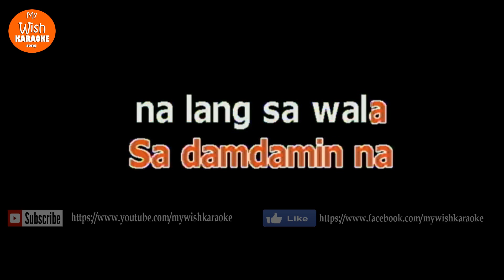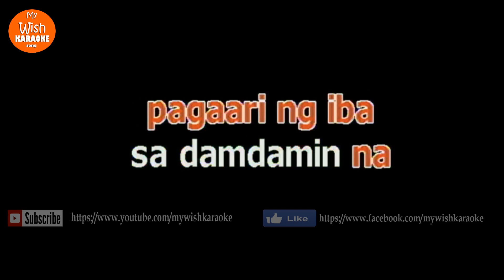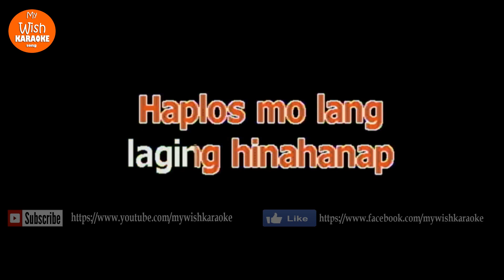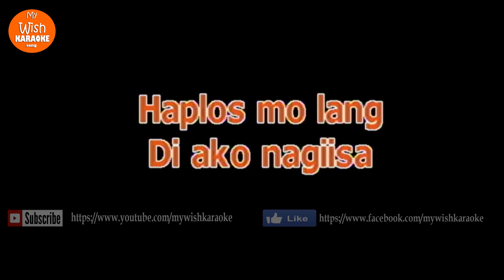Haplos by Majah Salvador